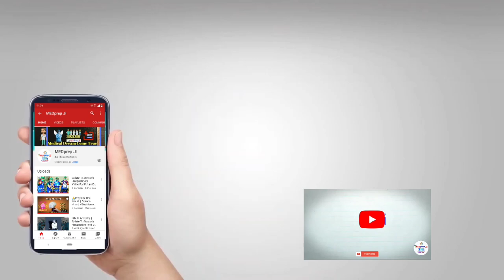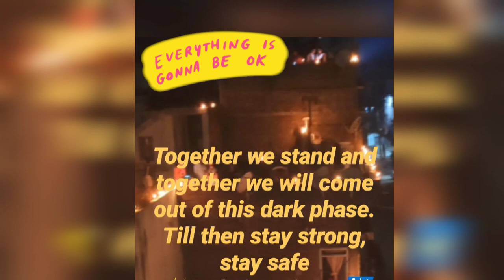Life of Doctors - Inspirational Video For Doctors | NEET | AIIMS | MEDICAL | Motivation - MEDprep Ji